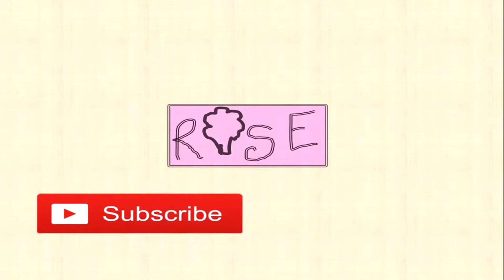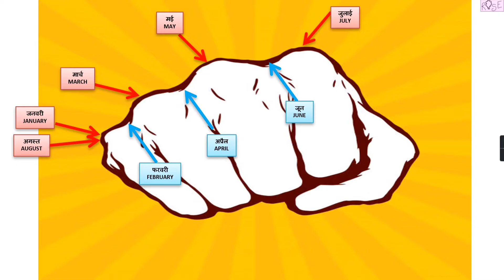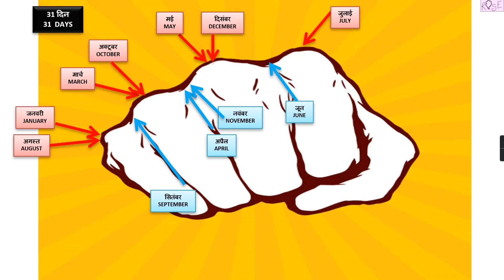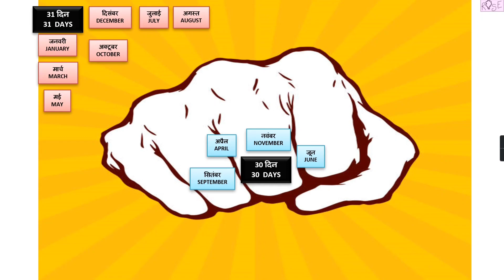Class 2 Maths Chapter 9 | मुट्ठी का कमाल | मुट्ठी से बताएं महीने में कितने दिन | Time | Rose Tree